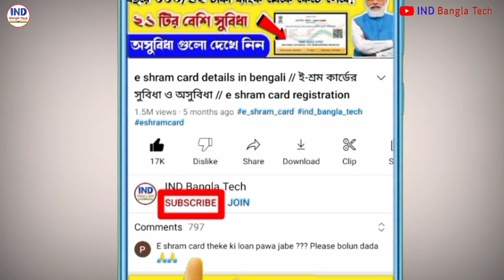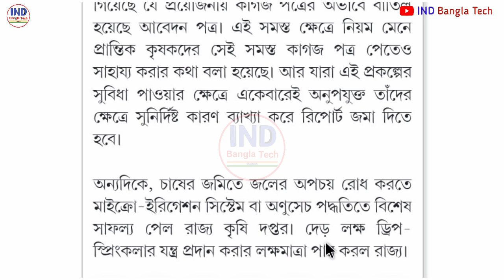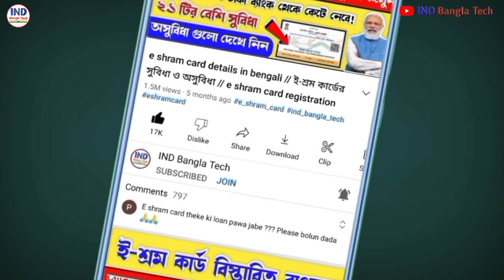Krishak Bandhu Today Payment Received | Krishak Bandhu Payment Not Received 2023 | Krishokbondhu new